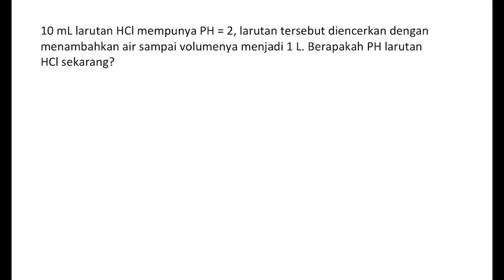🔴PH CAMPURAN🔴10 mL larutan HCl mempunya PH = 2, larutan tersebut diencerkan dengan menambahkan air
10 mL larutan HCl mempunya PH = 2, larutan tersebut diencerkan dengan menambahkan air sampai volumenya menjadi 1 L. Berapakah PH larutan HCl sekarang?sbmptn